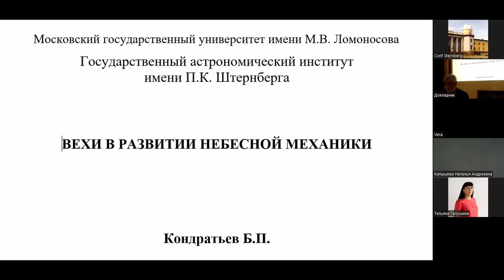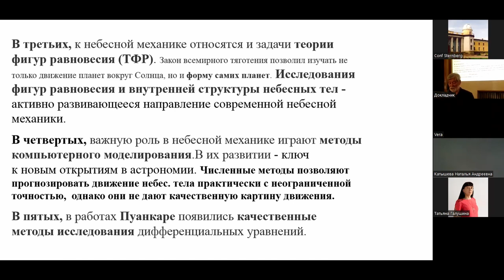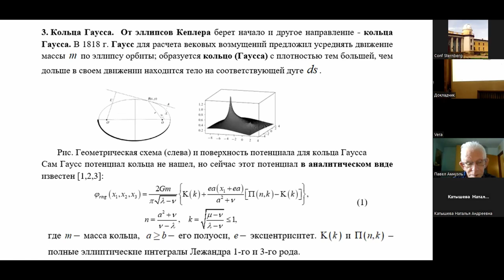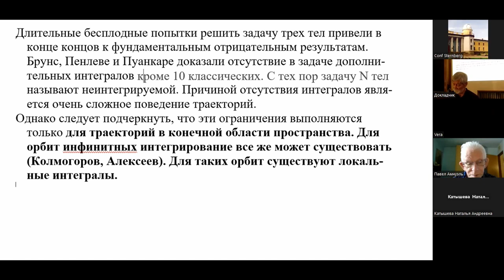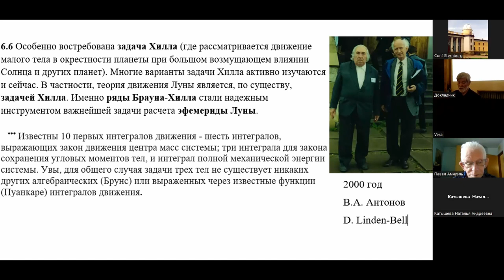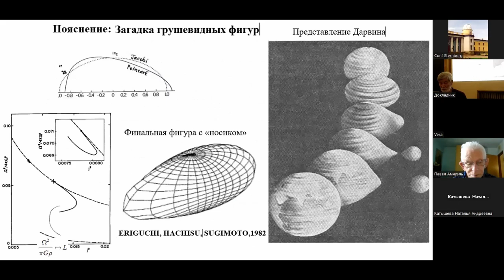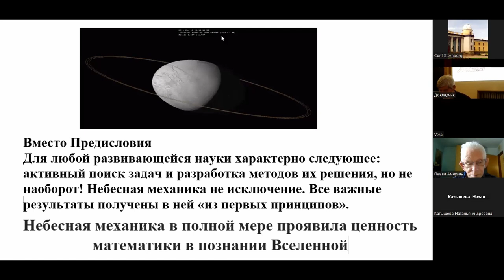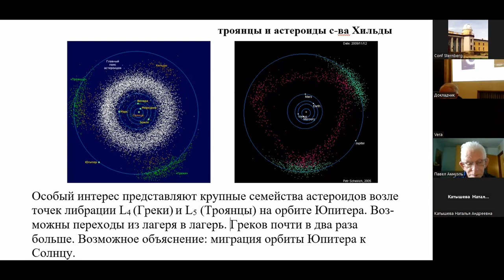62-е заседание междисциплинарного семинара АстрО "Вехи в развитии небесной механики."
62-е заседание междисциплинарного семинара АстрО
1 марта 2023 г.
Вехи в развитии небесной механики.

Б.П. Кондратьев
ГАИШ МГУ

    В докладе дан краткий очерк развития идей и обзор некоторых достижений в современной небесной механике. Акцент делается на том, что классическое определение этой науки не полностью отражает содержание современной небесной механики, а более емким является термин динамическая астрономия. Динамическая астрономия включает в себя: актуальные задачи не только классической, но и релятивистской небесной механики, теорию фигур равновесия небесных тел, применение методов компьютерного моделирования, изучение динамики экзопланетных систем. Важное значение имеют качественные методы, вершиной которых является создание КАМ-теории. Прослеживается цепочка идей от кеплеровских орбит до оскулирующих лагранжевых эллипсов, что в конечном итоге приводит к кольцам Гаусса и двум моделям (R-диск и R-тороид) на основе прецессирующих колец Гаусса. Рассматриваются новые направления в теории фигур равновесия. Кратко освещаются направления работы по динамической астрономии исследовательских групп РФ.